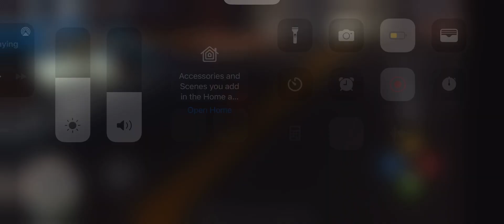right 2 fight again